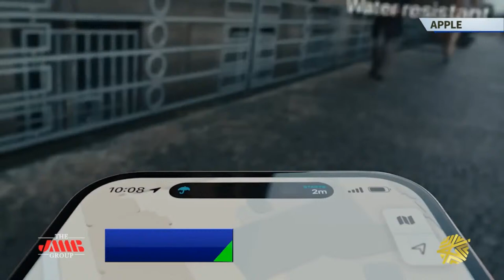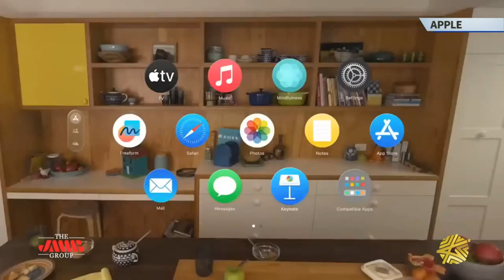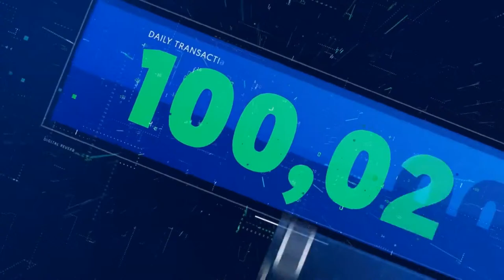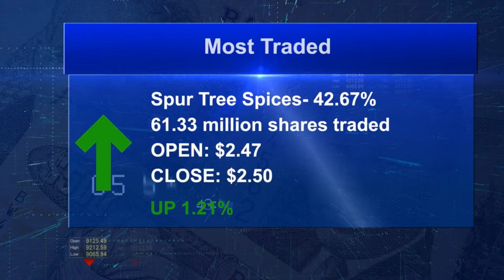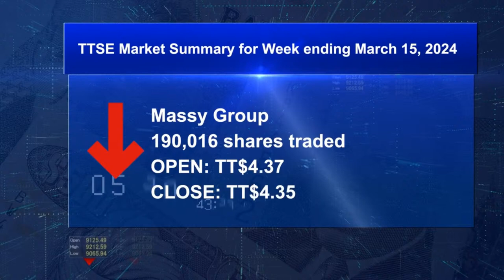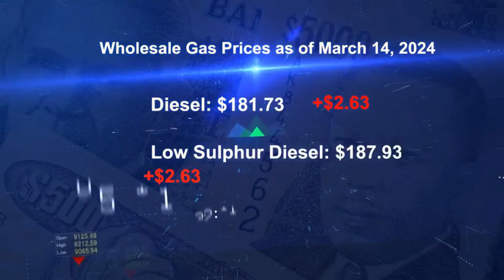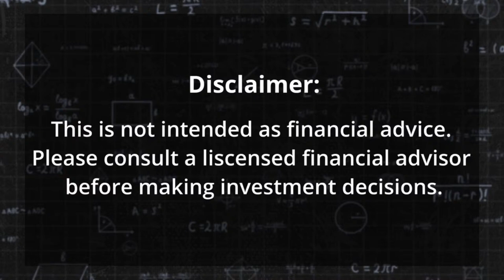TAKING STOCK LIVE - Fleetwood Jamaica Takes Over Starfish Oils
Fleetwood Jamaica announced their acquisition of Starfish Oils. The deal is set to significantly expand the Fleetwood range of products.

But how will it impact the company’s growth and profitability? CEO of Fleetwood Richard Coe joins us live to share more on this major milestone.

And THE ANALYST weighs in on the latest market developments…

Guardian Holdings’ annual report for 2023 is out. How did they perform?

We’ll discuss

OUR SEGMENTS:

0:00- Intro
1:55- What’s Hot in Business
7:00- Discussion
29:26- Market Recap
35:26- The Analysts- GHL Results
49:56 -The Analysts- What's going on with TJH?

Do you think Alliance and the Chin brothers should sue the Financial Investigation Division and the Bank of Jamaica?

Yes, their careers were destroyed for nothing
No, the FID and BOJ were doing their jobs
Are taxpayers going to have to foot the bill if they win?
It’s a waste of time
Other (leave a comment)

EPISODE CAST:

Richard Coe
CEO, Fleetwood Jamaica

CARDS: